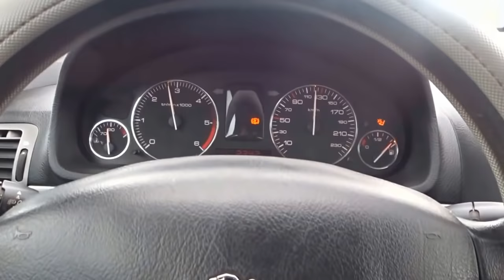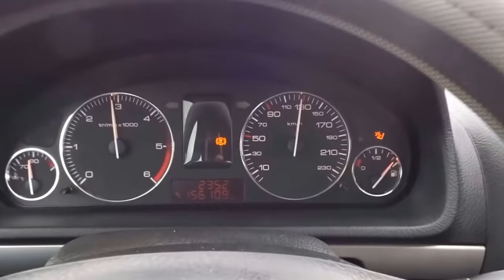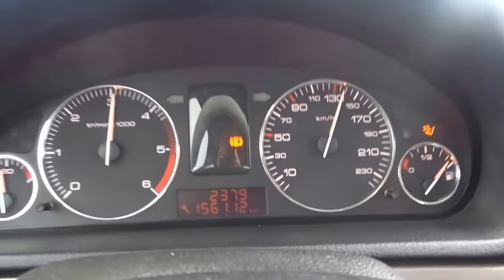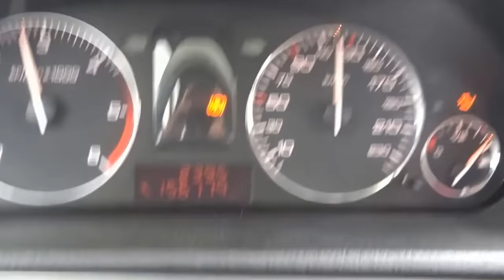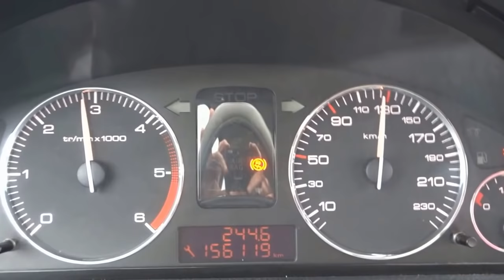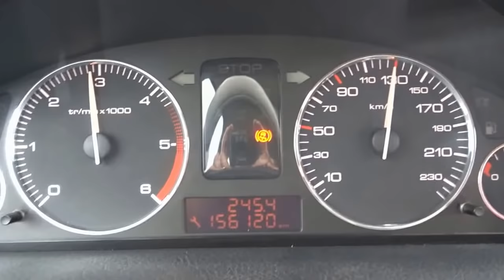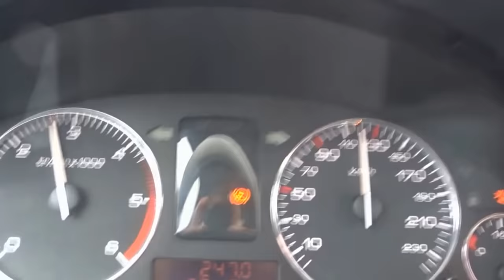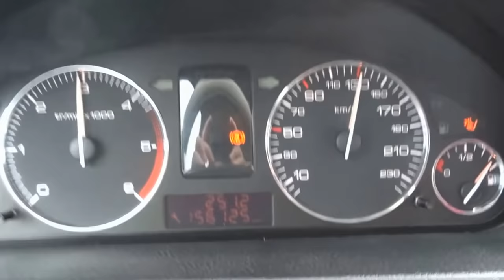ما سبب هذه الرعشة فى عجلة القيادة فى سرعة من 80 الى 130 كلم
la mécanique automobile les organes de transmission et d'utilisation
cfa promotrans de la mécanique automobile et du transport
etudier la mecanique automobile
évolution de la mécanique automobile
école de la mécanique automobile
étude dans la mécanique automobile
forum sur la mécanique automobile
formation sur la mécanique automobile
apprendre la mécanique automobile gratuit
histoire de la mécanique automobile
historique de la mecanique automobile
apprendre la mecanique automobile sur internet
information sur la mécanique automobile
la mecanique de l'automobile
livre sur la mécanique automobile pour débutant
cfa de la mécanique automobile thonon-les-bains
l'avenir de la mécanique automobile
l'histoire de la mecanique automobile
métier de la mécanique automobile
metier dans la mecanique automobile
outils pour la mécanique automobile
ouvrage sur la mecanique automobile
quesque la mecanique automobile
question sur la mecanique automobile
quiz sur la mécanique automobile
apprendre la mecanique automobile rapidement
recherche sur la mecanique automobile
mécanique automobile sur la voie publique
cfa de la mecanique automobile thonon
toute la mécanique automobile
vocabulaire de la mécanique automobile
la mécanique automobile wikipedia
comment apprendre la mécanique automobile
qu'est ce que la mécanique automobile
c'est quoi la mecanique automobile
en quoi consiste la mecanique automobile
MecaniqueMokhtarTunsie رقمى موجود فى الموقع
Ukraine
قرعة دوري ابطال افريقيا
طقس جدة
الجزائر
Messi
تونس
ترند